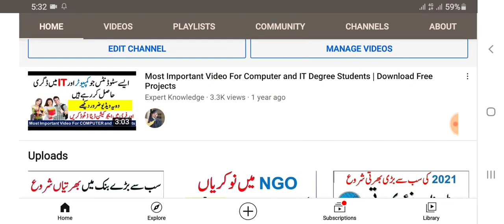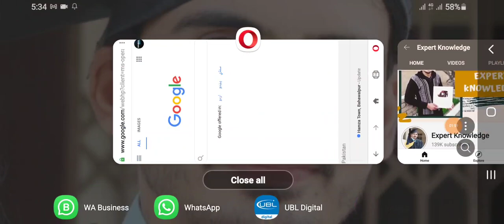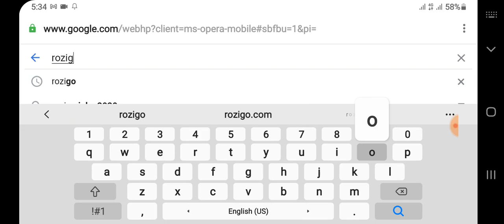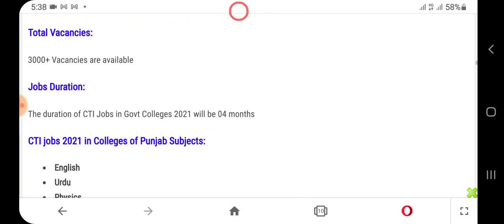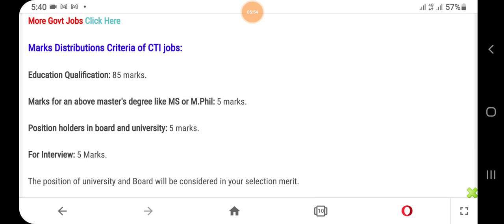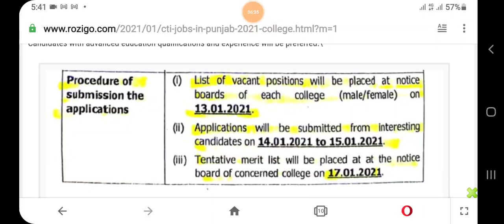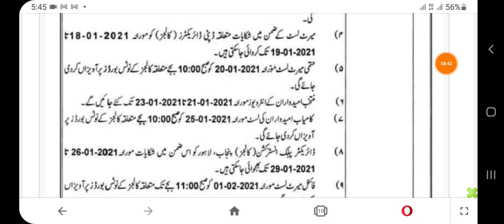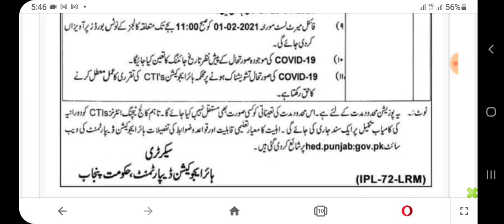How to Apply Online for CTI Jobs 2021 - College Teaching internee